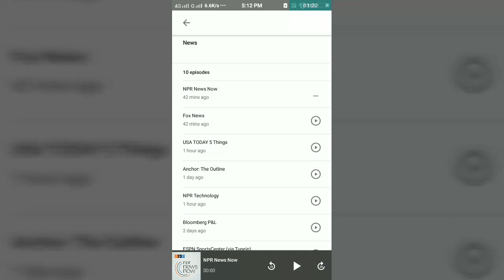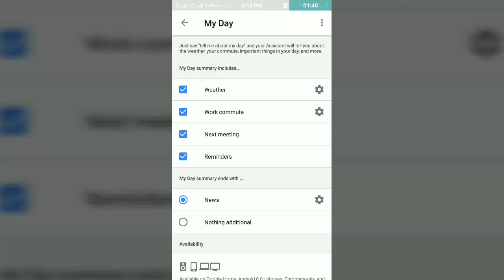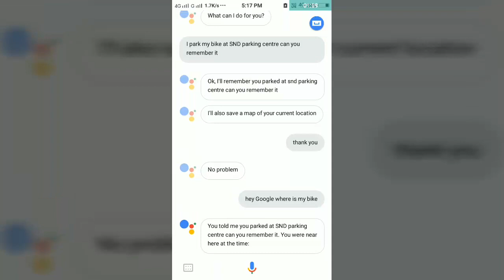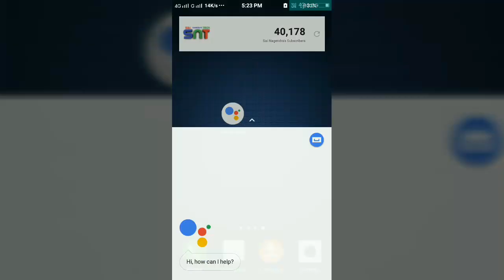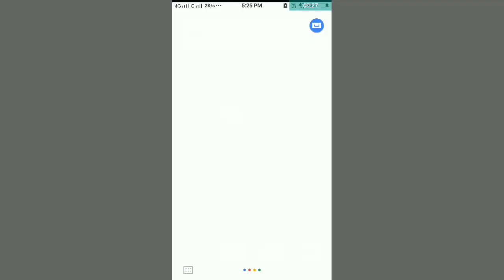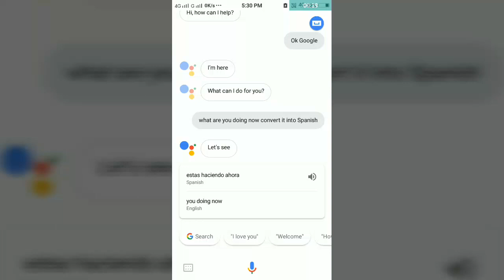5 google assistant tricks you can use on your android phone | SNT | Sai Nagendra Tech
Help Us to make Quality Tech Videos:
అమేజాన్ (Amazon) లో ఎ వస్తువు (Product) కొనాలన్నా ఈ లింక్ ద్వారా కొనండి దాని ద్వారా వచ్చే కమీషన్ మనీ మన ఛానల్ కి ఉపయోగపడుతుంది 🙏